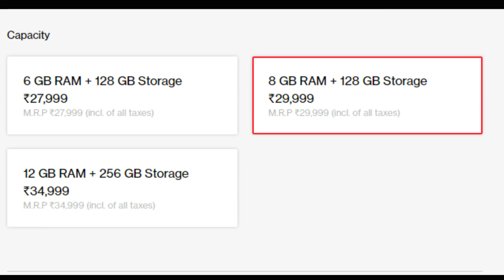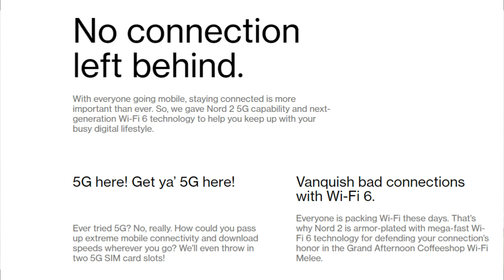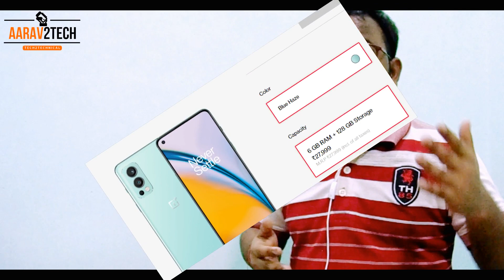Oneplus Nord 2 5G - Only 2 Problem | My Clear Opinion ? Under 30000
"Hello, es video me Oneplus Nord 2 5G ke review baare me baat ki hai.Oneplus Nord 2 5G Specification, Price & Features.I hope Oneplus Nord 2 5G ki video aapko pansad aayaga.video ko like & share karte rahiye.

6GB + 128GB = 27,999/-
8GB + 128GB = Rs.29,999/-
12GB + 128GB = Rs.34,999/-

Oneplus Nord 2 5G Offers:
10% Instant Discount with HDFC Bank Dabit/Credit & Cards EMI

 Jai Hind

**Follow Instagram For Your Query & Fast Reply**